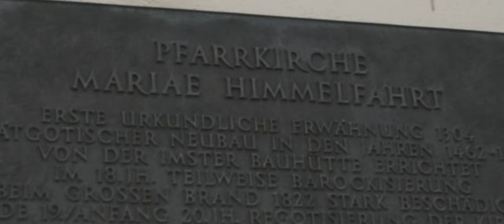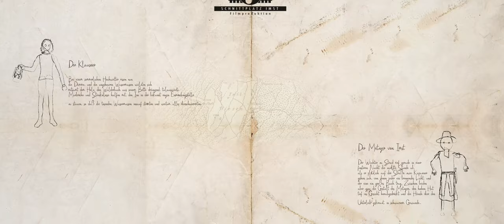Der redende Heiland (Folge 7) - Gheart und Derzehlt